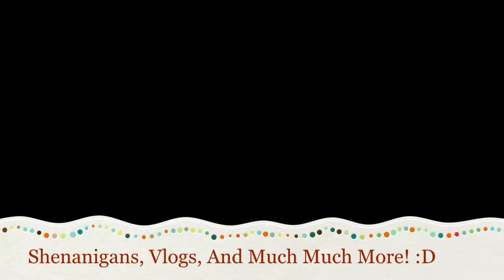Main Channel Intro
New Introoo